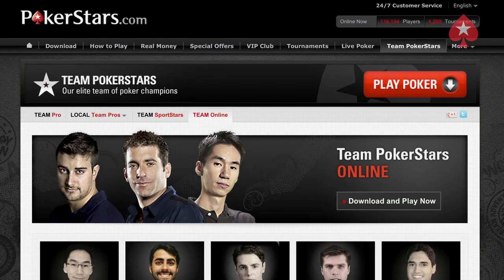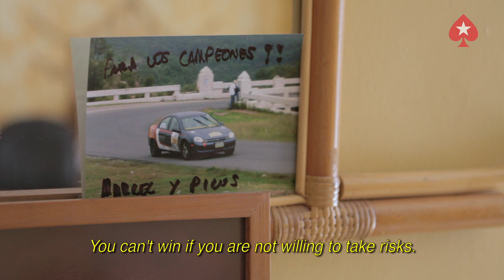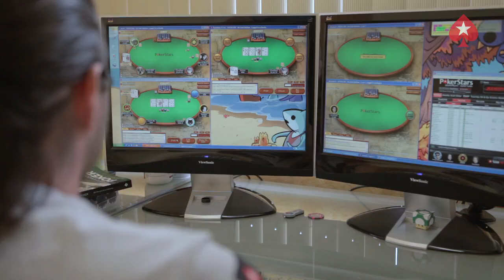Baalim: Control - A Short Film by Team PokerStars Online (HD)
A short documentary film on Mexican Team PokerStars Online member Jorge "Baalim" Limon which explains how his passion for auto racing helps his poker game, and how he came back from a devastating crash.